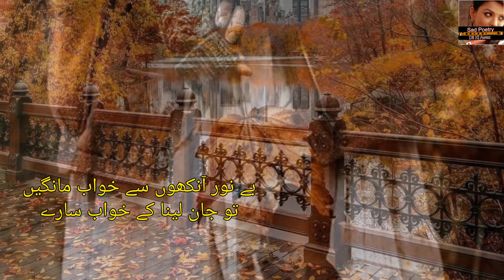khizan Poetry | Autumn 🍂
Khizan Poetry In Urdu Hindi 🍂🪸 Autumn Status  शरद ऋतु की ठंडी शामें Sad Shayari | Autumn poem

Sad poetry Status | khizanPoetry | khizanshayaru urdupoetry Shayari
phr khizan ane ko hai

Edited By : farzana gulshan
Producer : farzana gulshan
Label: sad poetry dil ki awaz
it's a
  4k video poetry in a female voice
● Note: All ©Copyrights  Are Reserved sad poetry dil ki awaz. If Anyone Will Try To Use Our Content Then They Will Face a Strike In That Case.
We Are Constantly Working Hard On Making The  'sad poetry dil ki awaz '' Better and more Entertaining For You. We Need Your Constant Support To Get Going. We Would Love To Hear From You.
Disclaimer___________.